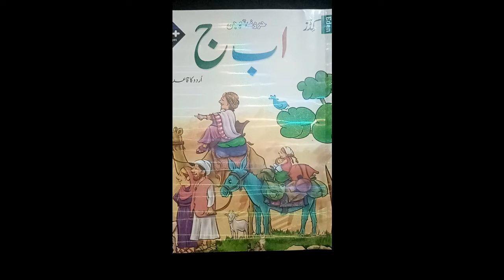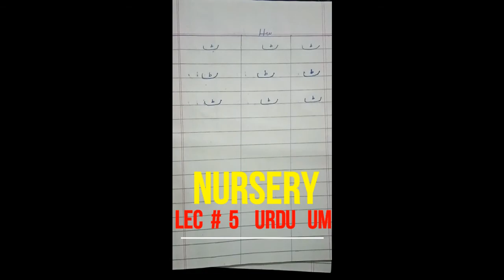Lecture No. 5 Urdu Nursery(UM)